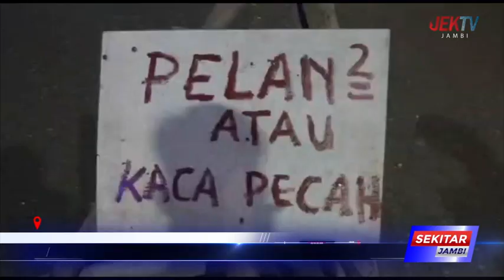WARGA PAKSA ANGKUTAN BATU BARA PUTAR ARAH